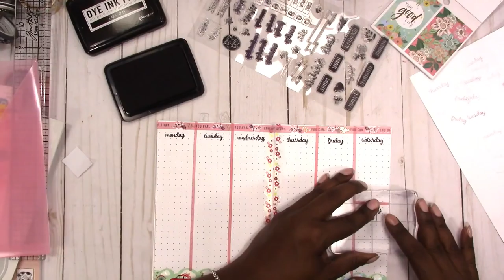B6 Traveler's Notebook Plan With Me "From Scratch" No Kit/WK 21/May 28-Jun 3, 2018 | Scrapcraftastic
PAPERS
HP Paper 32lb 8.5 x 11 500 Sheets

Legal Paper

Sticker Paper

TOOLS
Tim Holtz Stamp Platform

ADHESIVES
Art Glitter Glue

PRINTERS
Other Options:

MORE SCRAPCRAFTASTIC

SNAIL MAIL
Designs By Rachelle LLC
Scrapcraftastic